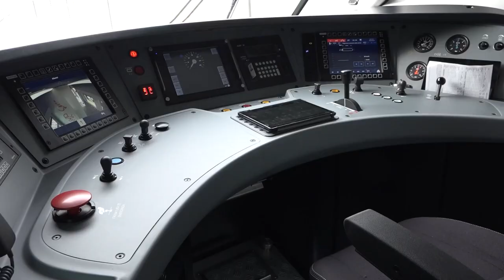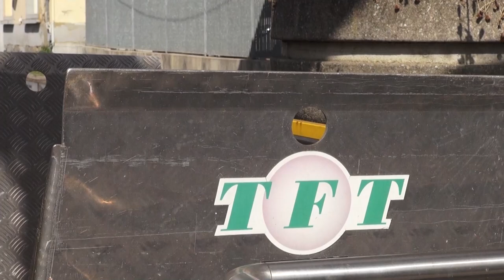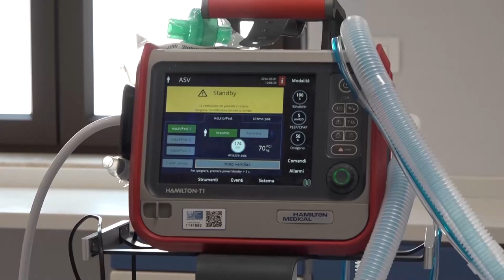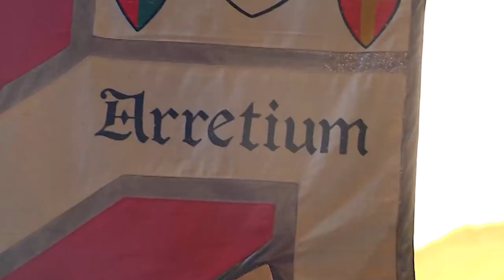Cronaca Aretina del 2.8.24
SOMMARIO

Capotreno aggredita da un passeggero, Seri: “fatto grave, chiediamo intervento autorità competenti”

Esodo estivo, entra in azione il Piano Operativo Maxi Emergenze della Asl Toscana Sud Est

Temperature bollenti nelle sedi Asl, Fp Cgil: "Condizioni insostenibili, stanze con 34 gradi”

Monte San Savino Festival: per il gran finale concerto nei giardini pensili con Trumpets Harmonies

Arezzo celebra San Donato. Santo Patrono il 7 agosto e il 6 fuochi pirotecnici e omaggio della Giostra

L'aretina Laura Abenante tra le migliori italiane convocate per i Ctr Games Karate